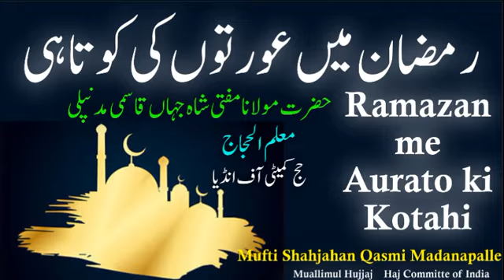Ramazan me Aurato ki Kotahi | Mufti Shahjahan Qasmi Madanapalle